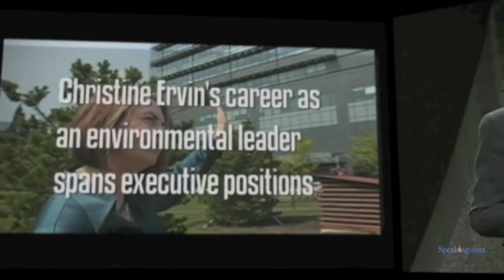Christine Ervin | Speaking.com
Christine Ervin's career as an environmental leader spans executive positions across national, state and nonprofit sectors. She is widely credited for being a major force in today's vibrant green building markets.

As first President and CEO of the U.S. Green Building Council, Ervin led its growth from 200 members and three staff in 1999 to become a highly influential coalition of nearly 5,000 companies and organizations, 50 staff and 70 local chapters. During her five-year tenure, the Council's LEED® green building rating system became the defacto national standard for certified green buildings and professional accreditation. In all, LEED products were initiated for new commercial markets, existing buildings, retail, real estate core and shell, homes, neighborhood development, schools, healthcare, laboratories and homes. She played the lead role in launching the Greenbuild™ International Conference and Expo in 2002 which quickly grew into the industry "go to" event of the year drawing more than 30,000 attendees in 2009. Christine also launched several initiatives to bring greater transparency, inclusion and international standards to Council practices.

In 1993, Christine was appointed by President Clinton to serve as Assistant Secretary of Energy for the nation's $1 billion portfolio of clean energy technologies for transportation, buildings, major industries and power systems. Initiatives during her tenure included: EPA-DOE ENERGY STAR™ partnership; national center on sustainable communities; a streamlined appliance standards program; high performance buildings; and voluntary market-based programs ranging from Million Solar Roofs and insurance partnerships to large-scale private sector financing for federal energy retrofits. Her office played a key role in the President's Climate Change Action Partnership.

In 1991, Christine was appointed by Governor Barbara Roberts to direct the Oregon Department of Energy and to lead a state task force on livable communities. Her portfolio included state programs to advance energy efficiency and renewable energy, oversight of the Trojan nuclear power plant, Hanford Waste Reservation policy and siting of new energy facilities.

Christine's interest in market-based programs took root at the World Wildlife Fund/ Conservation Foundation in 1989-91 where she focused on eco-labeling, life cycle assessments and consensus recommendations for pollution prevention. Previously, she directed budget policy for the State of Missouri, advising Governors and the legislature on statewide program and policy issues.

From her Portland-based firm, Christine continues to advocate for strategies that will accelerate clean technologies and a sustainable economy. She serves on numerous public and private advisory boards including the American Council for Renewable Energy (ACORE), Green Building Services and Green Electronics Council to several venture capital and start-up firms. She also serves as Editor-at-Large for GreenerWorld Media based in Oakland.